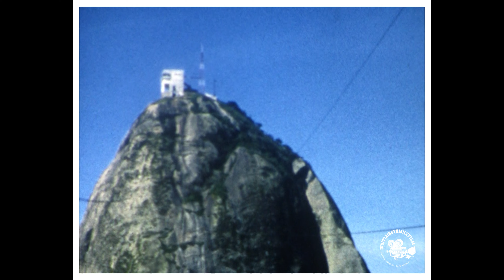1960 Brazil Rio De Janeiro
The 1960s marked a transformative era for Rio de Janeiro, as Brazil experienced a period of significant economic growth and development known as the "Brazilian Miracle." Under the leadership of President Juscelino Kubitschek, the country's ambitious "50 Years in 5" plan aimed to accelerate progress and modernize the nation. As part of this plan, the new capital city, Brasília, was constructed, diverting resources and attention away from Rio de Janeiro.

Despite the focus on Brasília, Rio de Janeiro remained a cultural and social hub of Brazil. The city's music scene thrived, and the smooth and melodic sounds of bossa nova captivated audiences both locally and internationally. Rio's vibrant arts and literary community continued to produce influential works, further solidifying its status as a cultural capital.

Urbanization was a defining characteristic of Rio de Janeiro in the 1960s. The city experienced rapid expansion, with new neighborhoods and suburbs emerging to accommodate the growing population. However, this period of urban growth also led to an increase in favelas, makeshift settlements that housed many low-income residents, highlighting the social and economic disparities that persist to this day.

Rio de Janeiro's passion for sports, particularly football (soccer), remained strong during the 1960s. The city continued to host various sporting events and matches, fostering a deep-rooted sports culture that is integral to its identity.

Nevertheless, Rio de Janeiro faced significant challenges. The rapid urbanization strained the city's infrastructure, leading to issues of housing shortages, inadequate public services, and overcrowded transportation systems. Additionally, the economic growth of the Brazilian Miracle was not evenly distributed, exacerbating existing inequalities and poverty.

Towards the end of the decade, Brazil experienced political turbulence. In 1964, a military coup took place, leading to a shift in the country's political landscape. This event had repercussions for Rio de Janeiro as well, influencing its governance and urban development.

In summary, the 1960s in Rio de Janeiro were marked by economic growth, cultural vibrancy, and urban expansion, but also by challenges of inequality and political unrest. This decade played a pivotal role in shaping the city's trajectory and its position as a prominent cultural and economic center in Brazil.